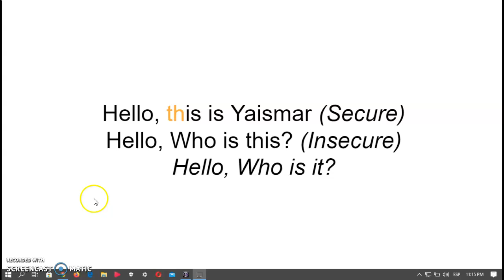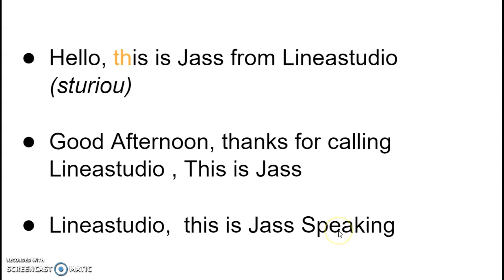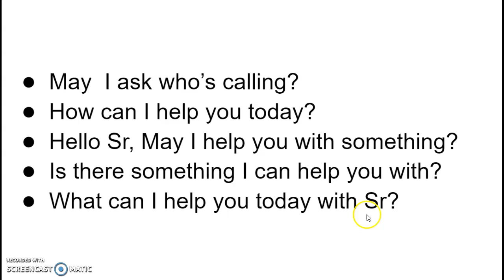Phone Calls Practice